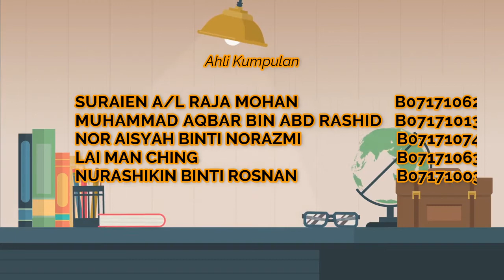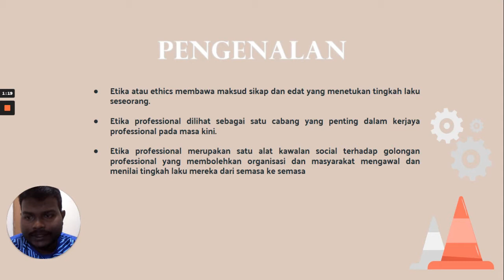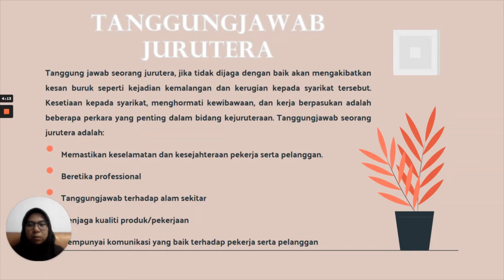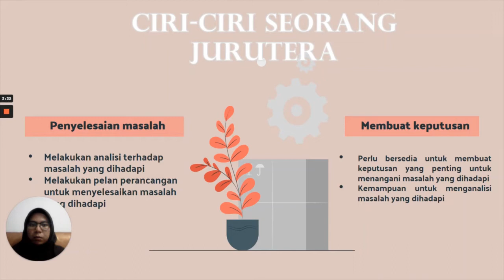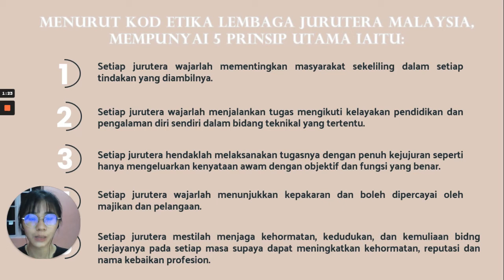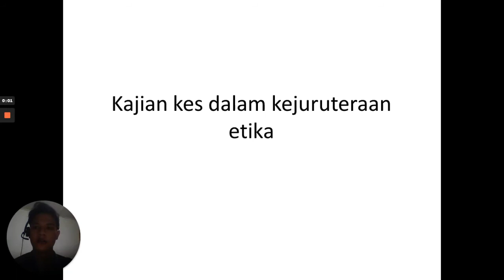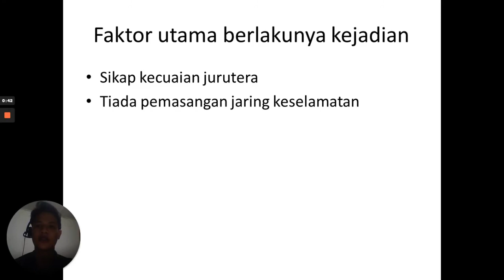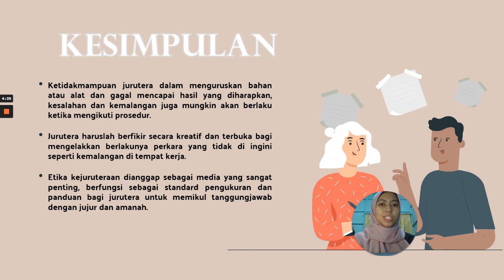Video Pembentangan Slide untuk Video Etika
Kami dari Universiti Teknikal Malaysia Melaka mempersembahkan video kami berkenaan etika kejuruteraan dan video ini dihasilkan adalah untuk tugasan kami untuk subjek OSHE.